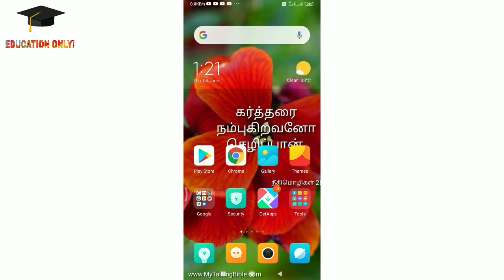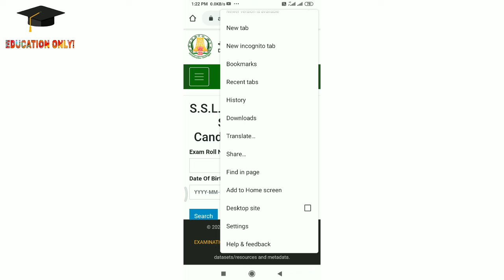10th SSLC hall ticket | how to download hall ticket